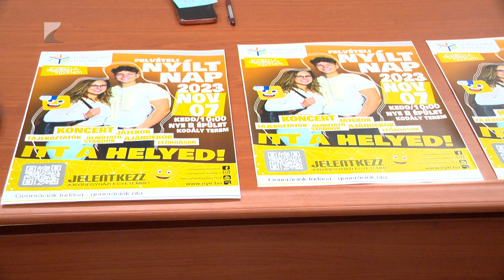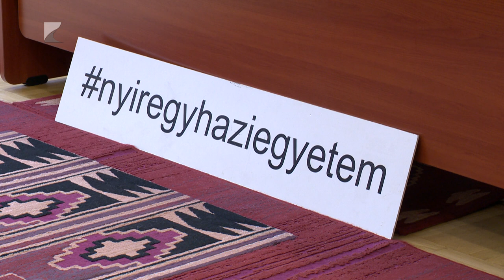Várják a leendő hallgatókat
Nyílt napra várja a középiskolásokat és az érdeklődőket a Nyíregyházi Egyetem. A november hetedikei eseményen a fiatalok az intézmény valamennyi képzésével megismerkedhetnek. Szabó György, az egyetem rektora a nyílt napot beharangozó sajtótájékoztatón elmondta, kettős céljuk van: tovább növelni a jelentkezők számát és csökkenteni a lemorzsolódást.